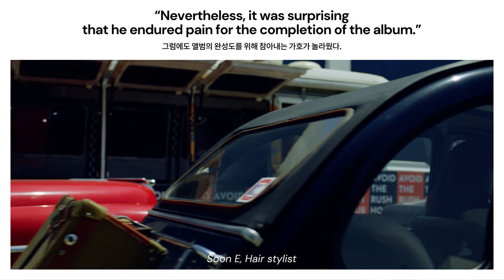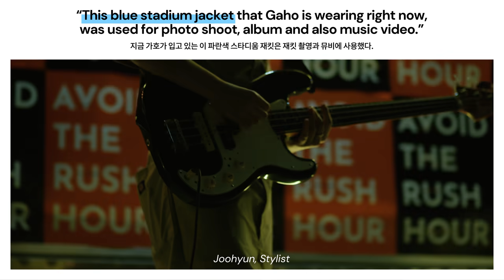가호(Gaho) The Making Of 'Rush Hour' (ENG/ESP/JP SUB)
Gaho
The 2nd Mini Album
💎Diamond💎
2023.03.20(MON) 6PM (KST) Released